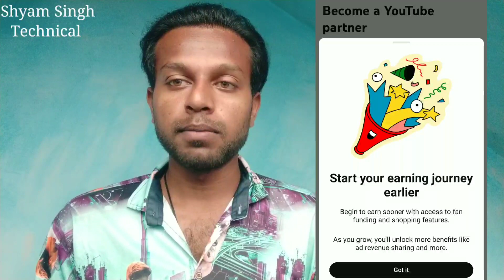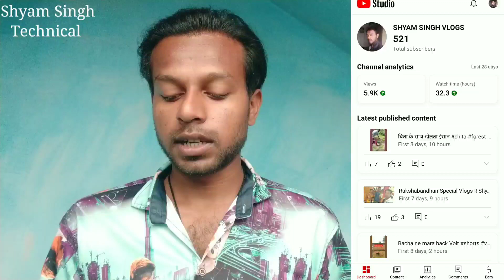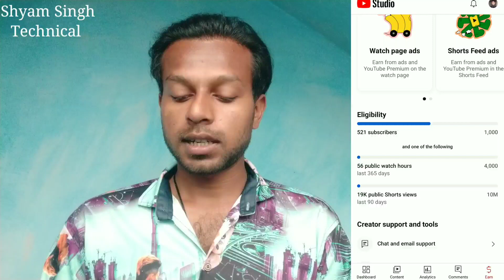New Creator को Youtube से मिल रहा है तोहफा, मुझे मिल गया आपको मिला क्या ? Youtube Big Update 2023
Hello Dosto Aaj ki Video me Hm bat kiye h youtubet ki new update ke bare me, Jaise youtube ne bharat me bhi suru kr diya hai 500 subscriber pe channel Monetization, To video me aap injoy kijiye or video achhi Lage to channel ko Jarur Subscribe kijiyega @shyamsinghtechnical1

🔍About me .⬇⬇⬇
1.- Follow me Instagram ---

yt Big Update
yt Big Update 2023
YouTube New Update Today
monetizatoin update
New Level of YPP
youtube partner program new eligibility
youtube update
new level of the youtube partner program
3000 watch time monetizatoin update
youtube new update 2023
Start your earning journey earlier
membership
supers
shopping
youtube monetization new requirements